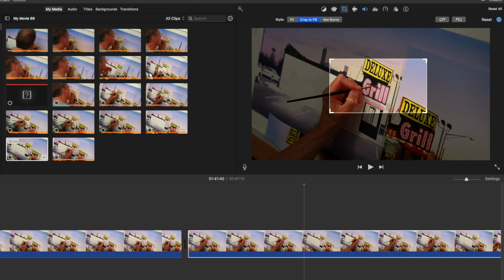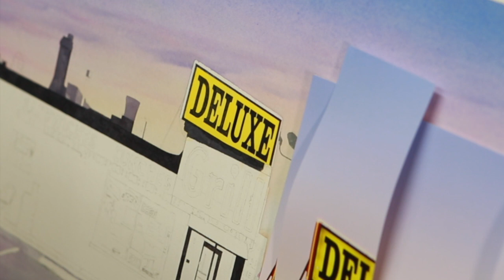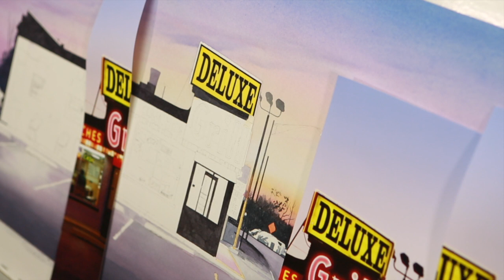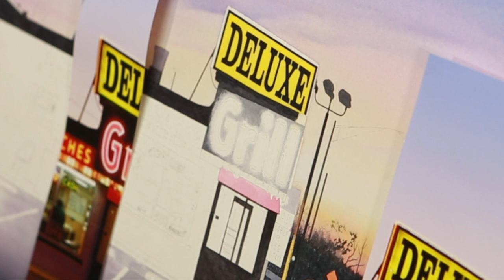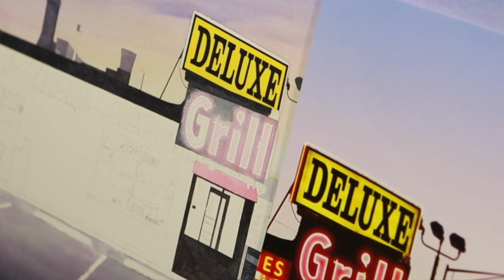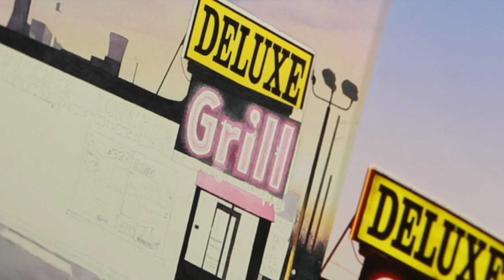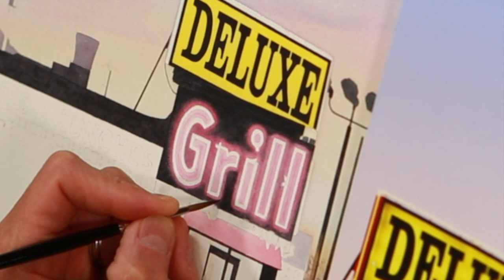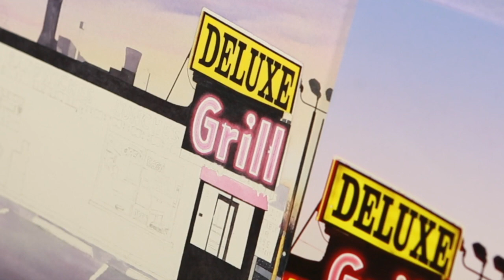Painting the Neon Sign of the Chicago Diner Watercolor